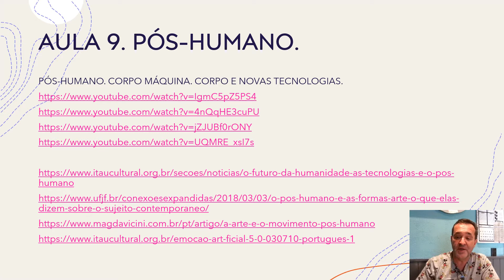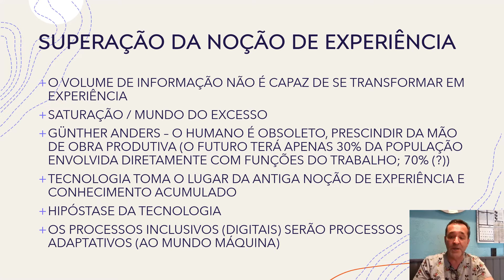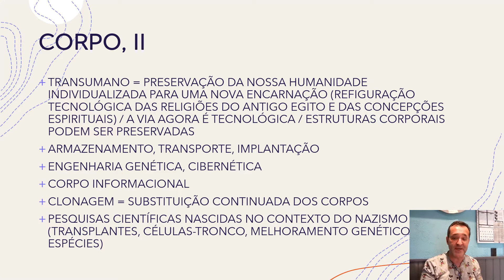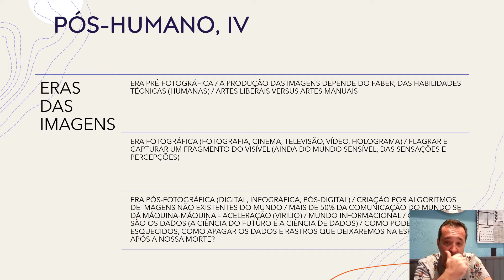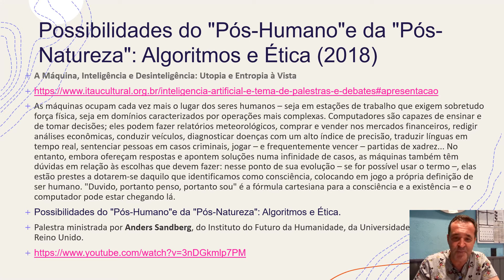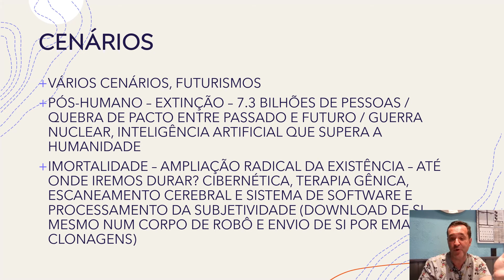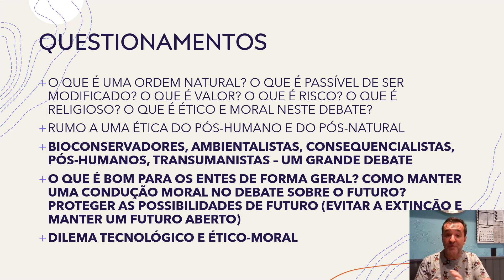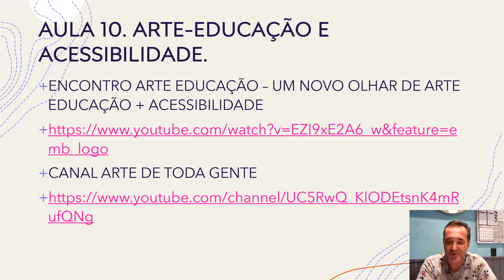PÓS HUMANO, NEUROCIÊNCIAS AULAS 9 E 10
AULAS 9 E 10. ESTUDOS SÓCIO-CULTURAIS EM DANÇA. DANÇA LICENCIATURA. ESEFID UFRGS. PROF MARCIO PIZARRO NORONHA